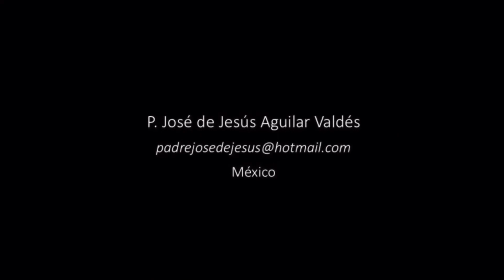Canto: Niña de Guadalupe Voz Bernardo Espadas y Silverio Velasco